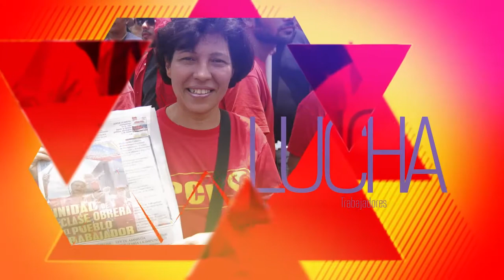PCV Dialogo debe servir para desmontar violencia neofascista reaccionaria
Caracas, 31 oct. 2016, Tribuna Popular TP.- El Buró Político del Partido Comunista de Venezuela (PCV) señaló que el dialogo debe servir para desarticular agenda violenta de la oposición de derecha fascista en Venezuela y defender las conquistas alcanzada por el pueblo a la lucha en estos años.

Así lo dio a conocer, Yul Jabour, vocero de la rueda de prensa de hoy.